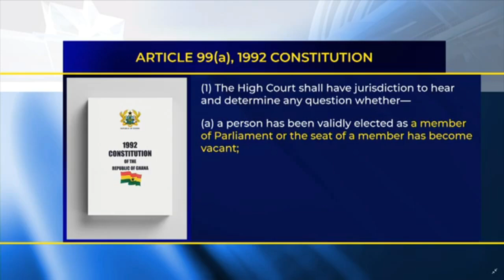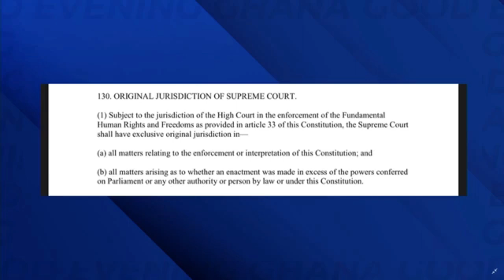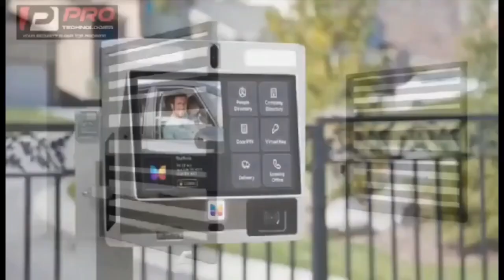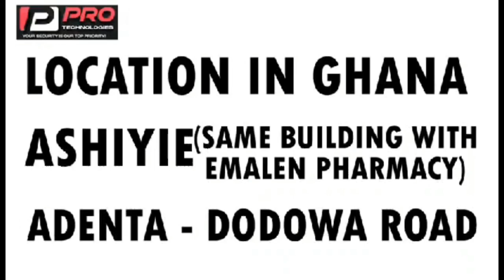Paul Adom Otchere! Supreme Court got power over parliament or does parliament over the supreme court